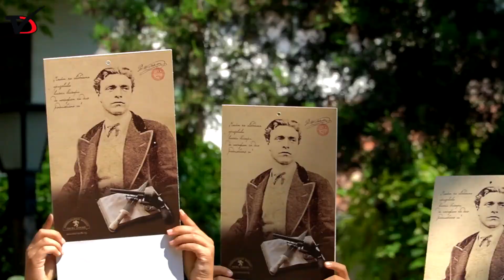Клуб „Млад възрожденец“ почете рождението на Васил Левски